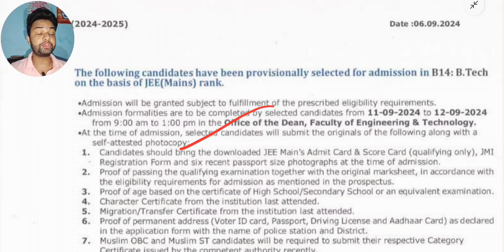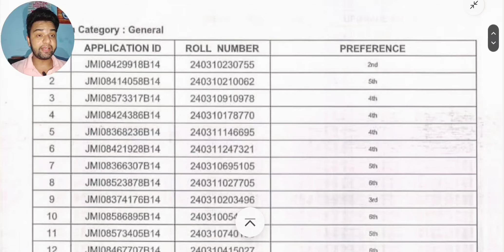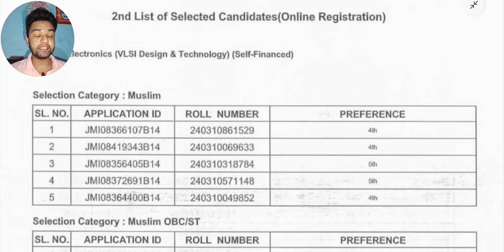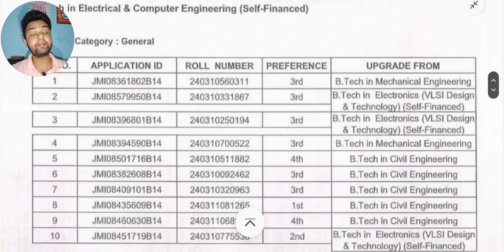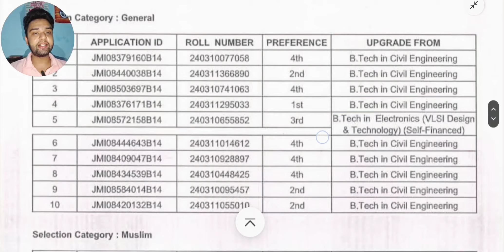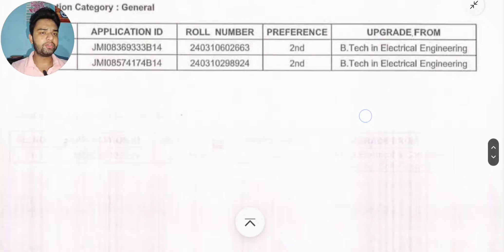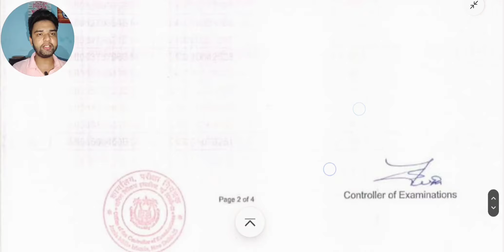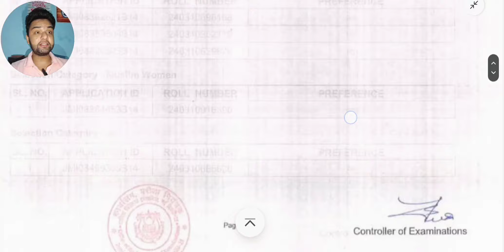JMI B.Tech 3rd Spot Result Date & Vacancy🔥 | Branchwise All Categories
Username - monis_khan_official_one